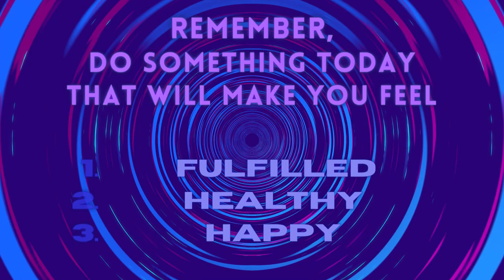SOULCALIBUR 6 Libra of Souls AMV (Azwel, Crash & Groh ending)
soulcalibur6 (Spoiler alert!)
It took me 3 days to make this with what I had from 5 years ago! hahah
Contains scenes from the final boss fight in Libra of Souls.
Video was made for non-profit creative purposes.